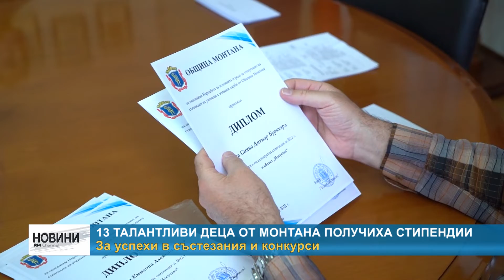RM TV: 13 талантливи деца от Монтана получиха стипендии